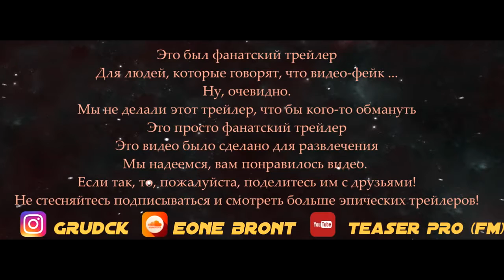Мстители: Война бесконечности. Часть 1 (2018) - Русский Тизер-Трейлер (Фанатский)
Мстители 3 : Война бесконечности. Часть 1- русский трейлер
(FM - FanMade-Фанатский трейлер)
Это был фанатский трейлер
Для людей, которые говорят, что видео-фейк ...
Ну, очевидно.
Мы не делали этот трейлер, что бы кого-то обмануть
Это просто фанатский трейлер
Это видео было сделано для развлечения
Мы надеемся, вам понравилось видео. Если так, то, пожалуйста, поделитесь им с друзьями!
Не стесняйтесь подписываться и смотреть больше эпических трейлеров!